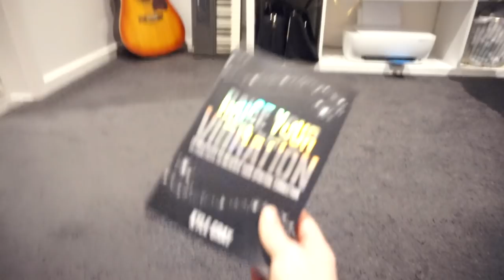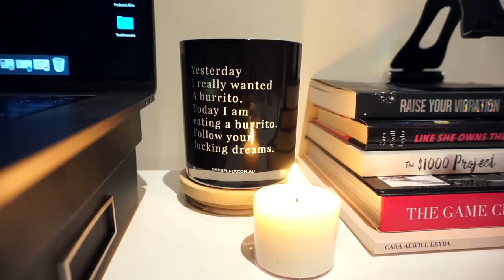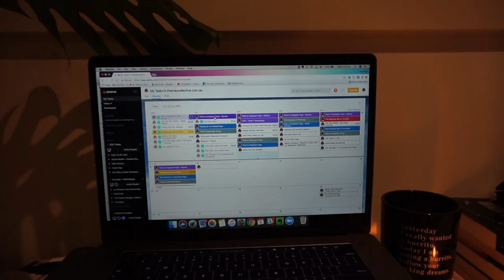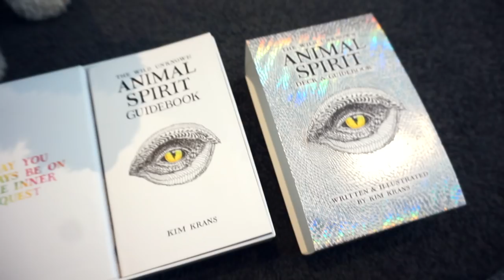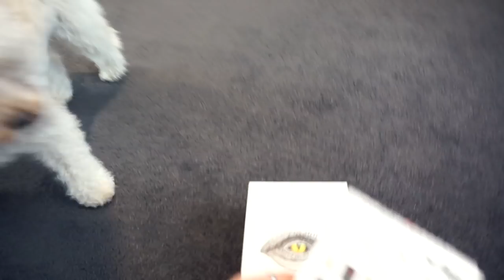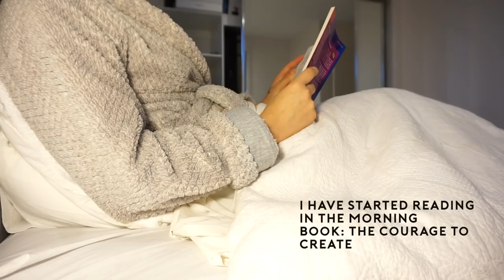What Working from Home is Really Like | VLOG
Here is a full week of my life working from home! A proper sneak peek into the life of a full-time entrepreneur.

//VIDEO EDITING
▸George Hearne | @george.hearne

Erin Henry
204 Highpoint city 3032